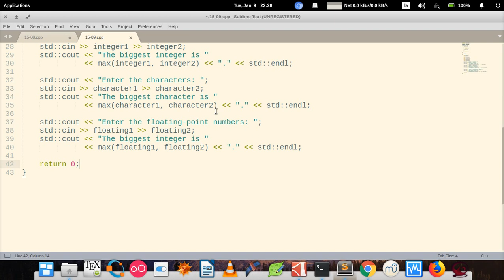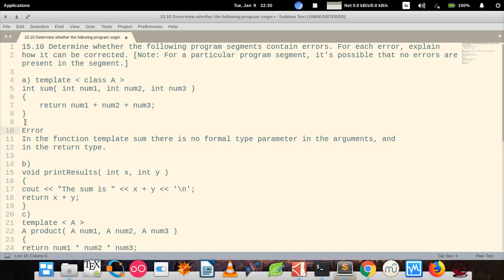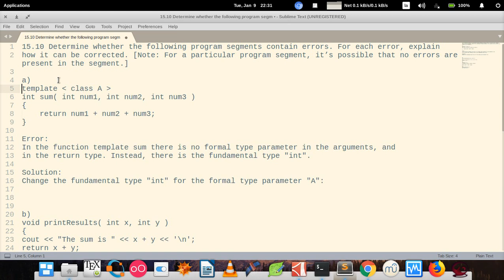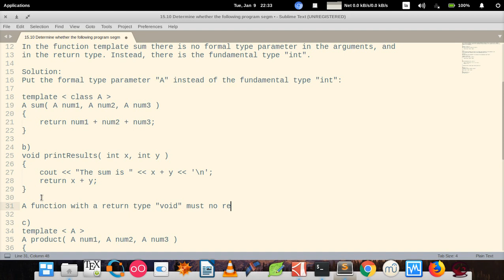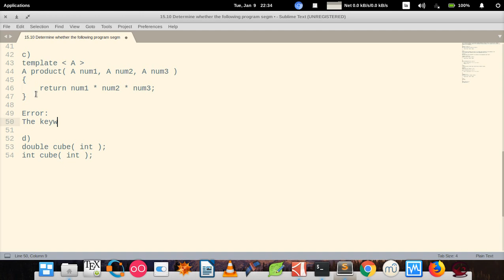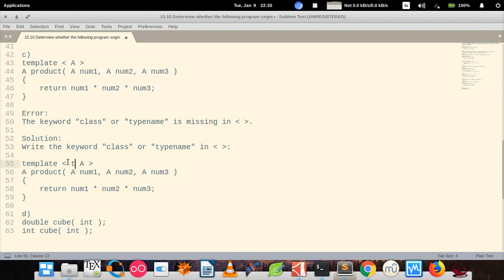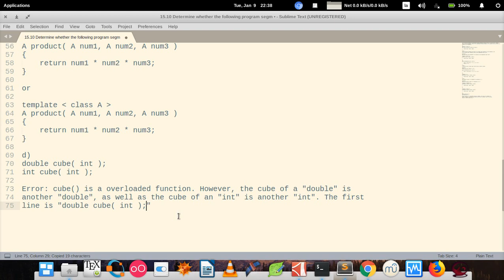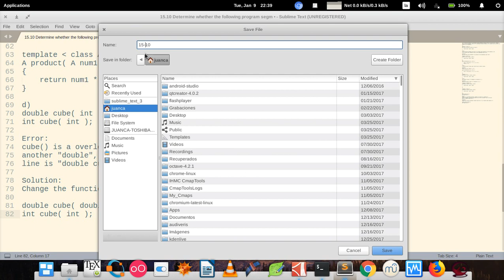C How to Program (6th edition) - Deitel & Deitel, exercise 15.10